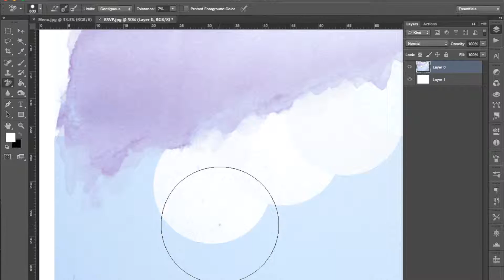Digitising Watercolours for RSVP Cards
A peek into what goes on when I digitised the watercolour backgrounds of Lynn & Clarke's RSVP Cards.

For a more in-depth look at how I do this, you can watch my tutorial about how to digitise watercolours using Photoshop & Illustrator

You can also read my article which goes detail about using digital tools when making wedding stationery

[ November 2017 update : my website is no longer live, so the above link won't work, I'm sorry! ]